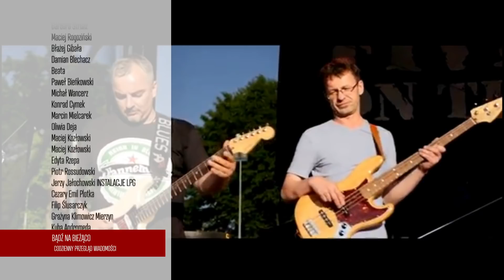WHO a̲l̲a̲r̲m̲u̲j̲e̲: Natychmiast WSTRZYMAĆ trzecią D̲A̲W̲K̲Ę̲ | WIADOMOŚCI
LISTA TEMATÓW 00:00
WHO O TRZECIEJ DAWCE 00:36
TRZECIA DAWKA W POLSCE 07:25
XIAOMI NA 1 MIEJSCU 11:53
ZMIANY W ISS 22:29

ZOSTAŃ PATRONEM!

LUB
LUB
Wpłacaj miesięcznie dowolną kwotę na konto: